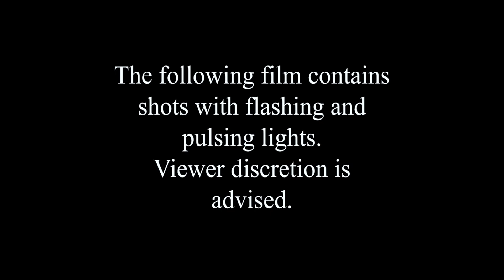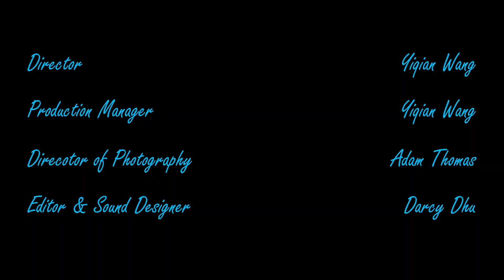Interview Muyuu - Behind The Muvement - Solo Idol in Australia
☆MUYUU☆